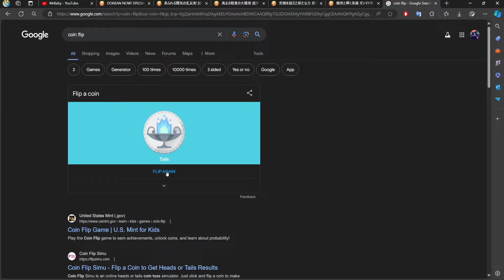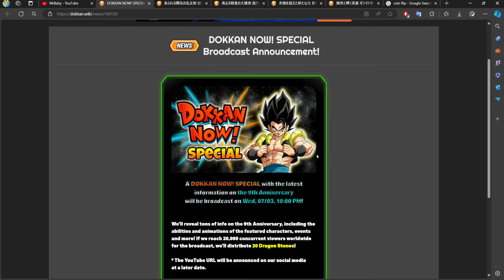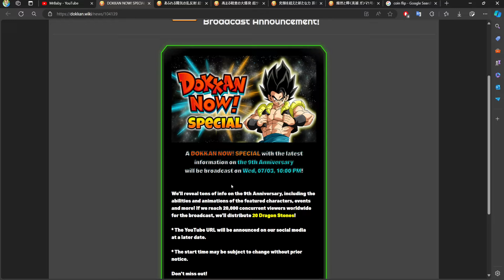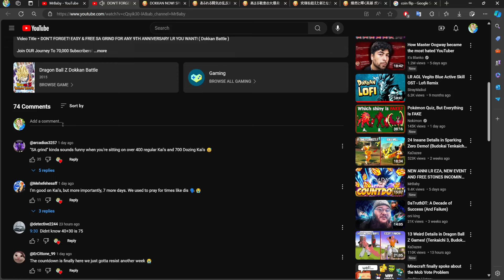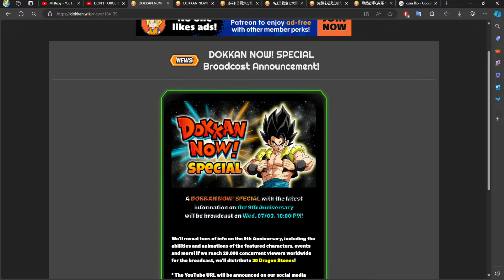9TH ANNIVERSARY SPECIAL ANNOUNCEMENT! MORE FREE STONES INCOMING TOO! ( Dokkan Battle )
Video Title ￫ 9TH ANNIVERSARY SPECIAL ANNOUNCEMENT! MORE FREE STONES INCOMING TOO! ( Dokkan Battle )

Timestamps:
( N/A )

My Links!

Dokkan Sites!

Channel Artists!

BGM!